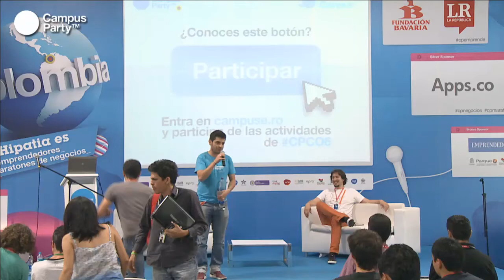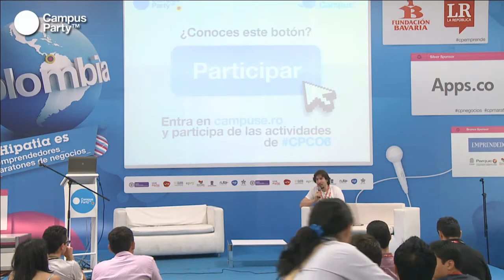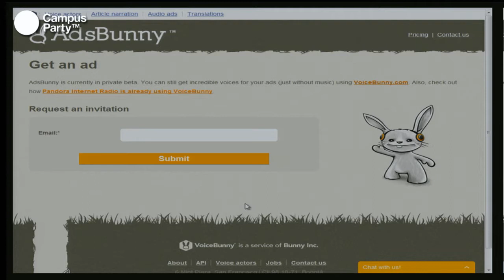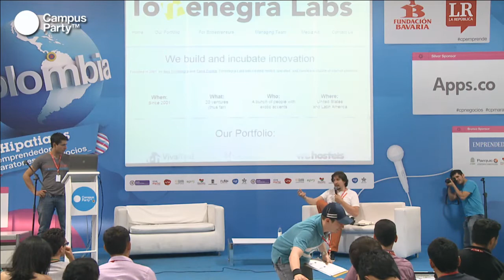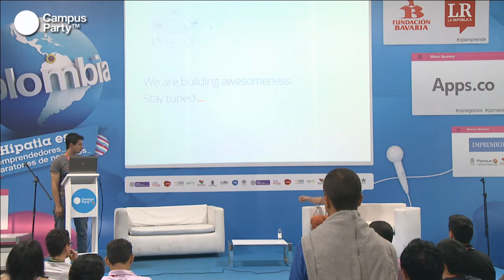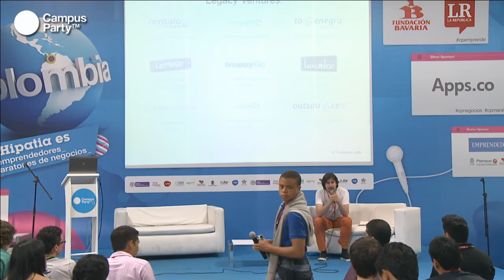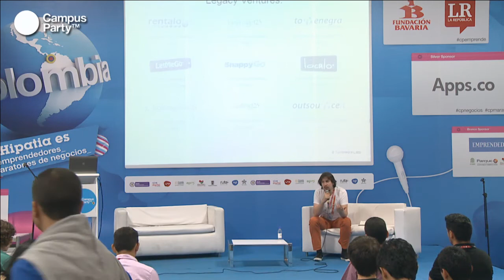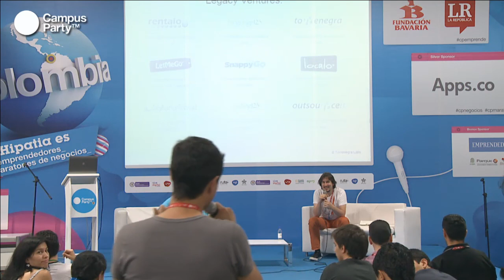CPCO6 - Alex Torrenegra